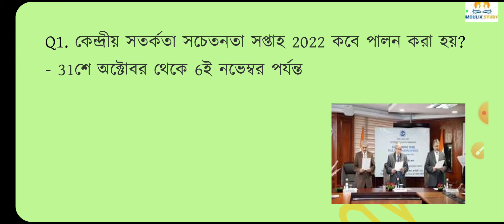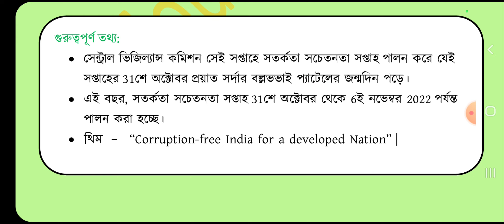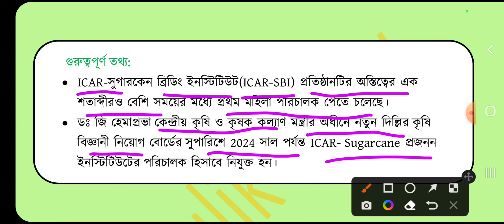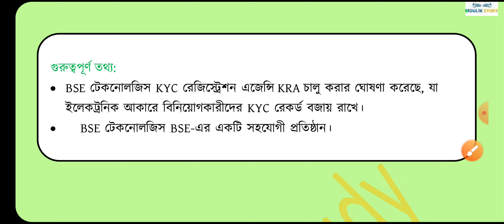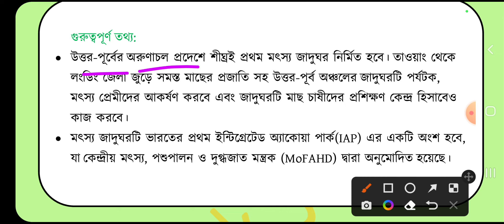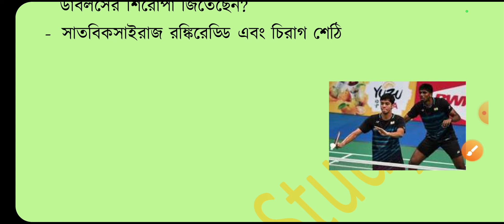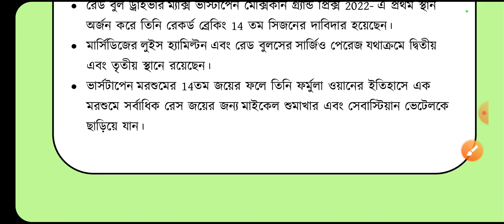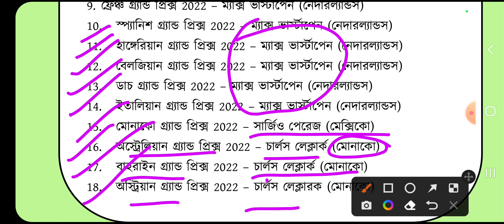03 November Current Affairs / বিবরণসহ প্রতিযোগিতামূলক পরীক্ষার গুরুত্বপূর্ন সাম্প্রতিক ঘটনাবলী